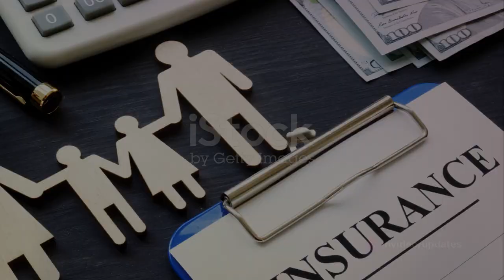The Tale of Two Lives A Lesson in Life - Life Insurance ke fayade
This video is about the loss of a person as well as financial loss due to not having insurance
Bajaj allianz life insurance
life insurance is mandatory
life insurance ke fayade
why insurance have a must in life
why should we get an insurance
importance of life insurance
insurance is not need it is mandatory
term insurance